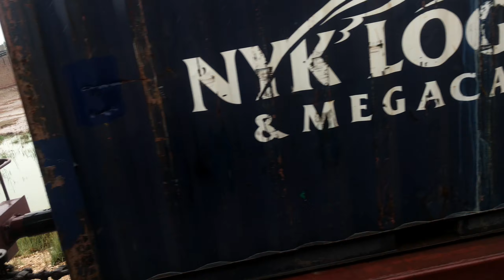Karachi To Rahim Yar Khan 😍 Raste Me taiz Barish Ho Gyi 😳 Traino Ka Guzarna Mushkil Ho Gaya 😱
Nawabsha se le kar rahim yar khan tk full barish
Rohri pe barish
Travel karte hoye barish
Cloud thunder 😳

TRAVEL krne ka maza agya barish me
Heavy rain

Shalimar Express 27UP
Train khali

Ek cup chaye rohri pe 💗😌
Train 4 hour lait
 Train me cat bhi mil gyi

So amazing travel
first time akely travel kiya

Alhafiz